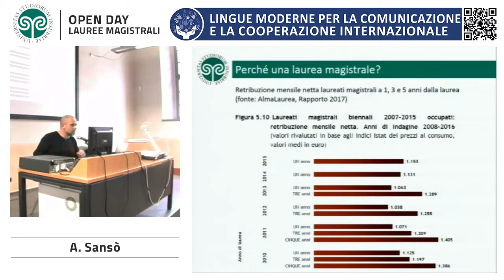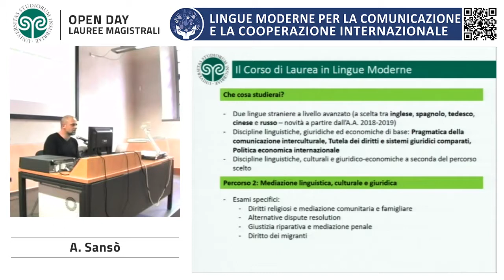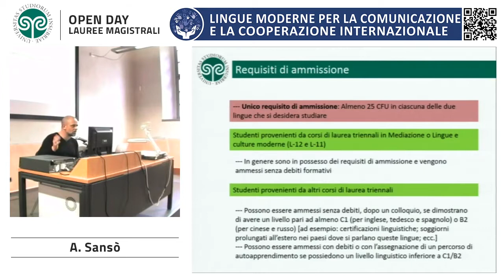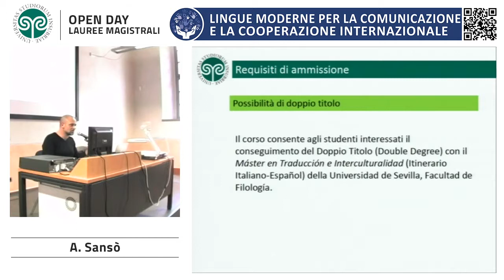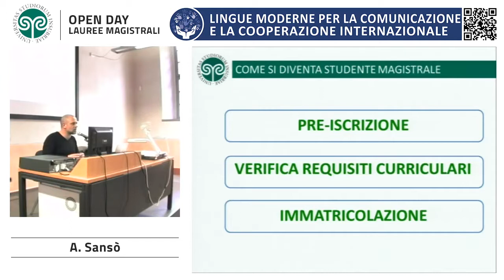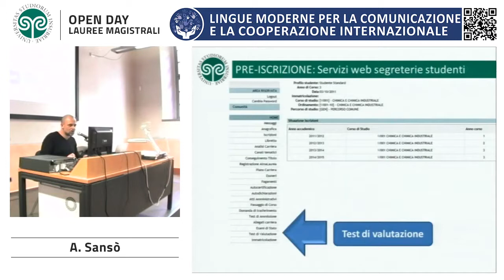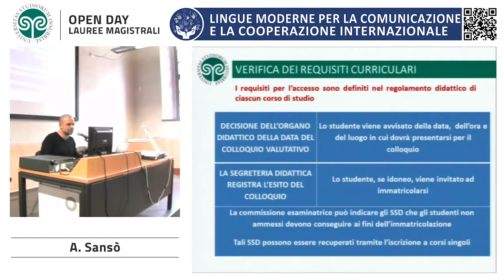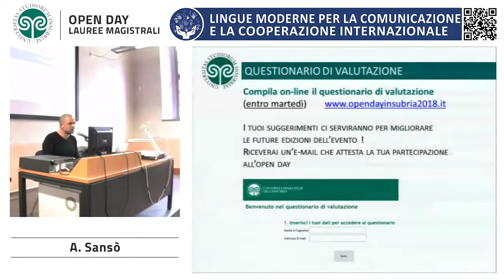2018 OpenDay Lauree Magistrale Lingue Moderne